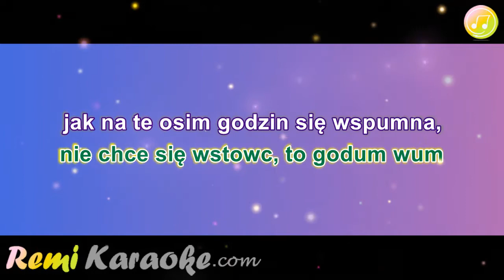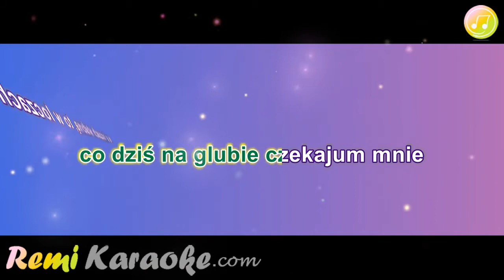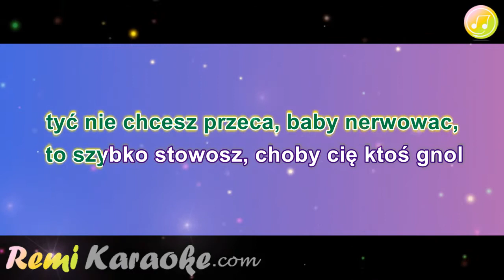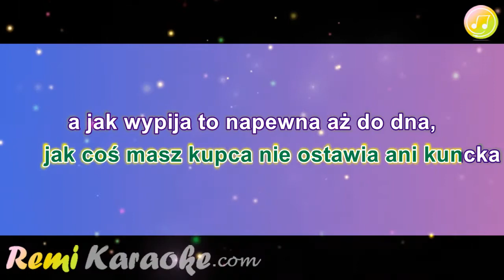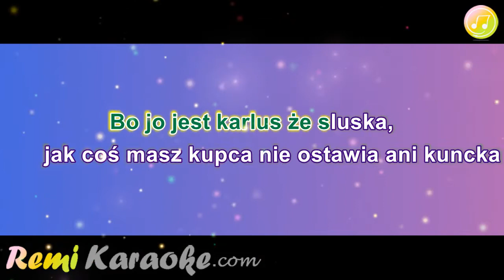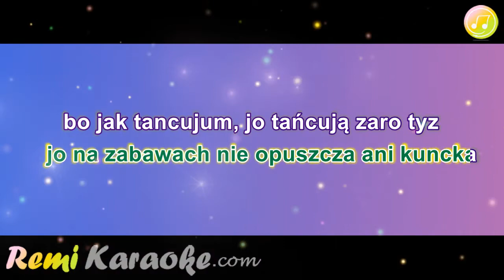Stefan Hosch - Karlus ze Śląska (karaoke - RemiKaraoke.com)